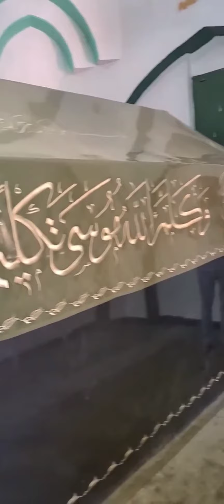فلسطین کے شہر جریکو میں مقام نبی حضرت موسی علیہ السلام کی قبر مبارک کی زیارت۔